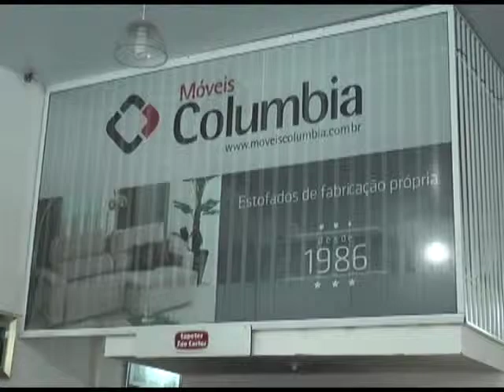Móveis Columbia no Interior SIM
Móveis Columbia
Av. Mirassolândia, 1935, Rio Preto

No caso de ofertas, promoções ou algo do gênero, as mesmas são válidas apenas para os dias de 09 a 14 de março de 2015.